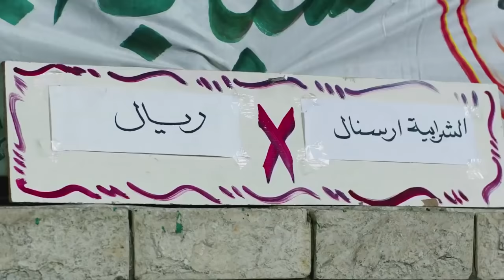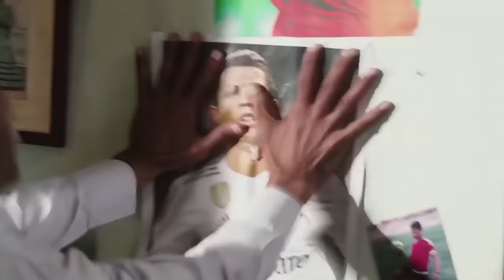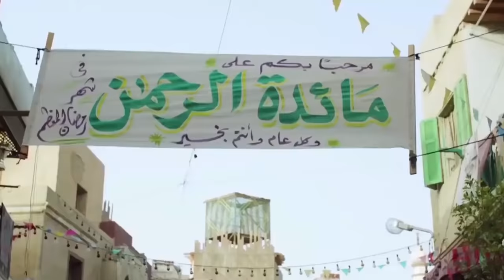Ramadan Karem Series - Episode 8 - مسلسل رمضان كريم الجزء الثاني - الحلقة الثامنة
تدور أحداث العمل بشهر رمضان في إطار الحارة الشعبية، حيث إحدى الفتيات التي تحاول التبرأ من أهلها ومستواها الاجتماعي، فتلجأ إلى الكذب وإدعائها أنها من عائلة ثرية حتى تتعرف على شاب تقع في حبه

الابطال
روبي
محمود الجندى
سيد رجب
ريهام عبدالغفور
سلوى عثمان
كريم الأبنودي
شريف سلامة

الاخراج \ سامح عبد العزيز
المؤلف \ احمد عبد الله